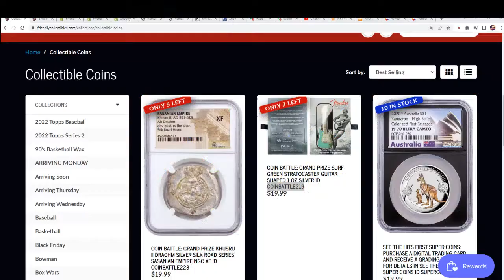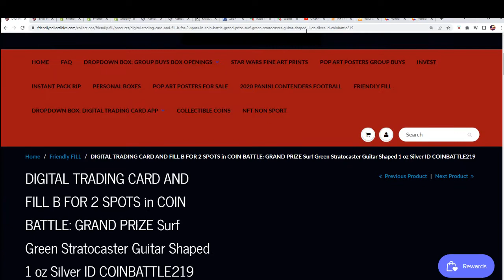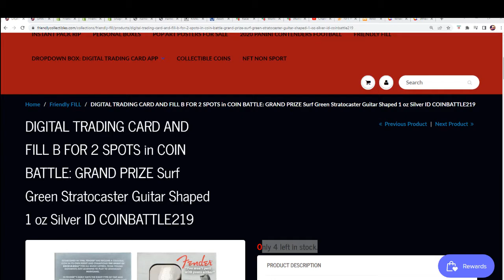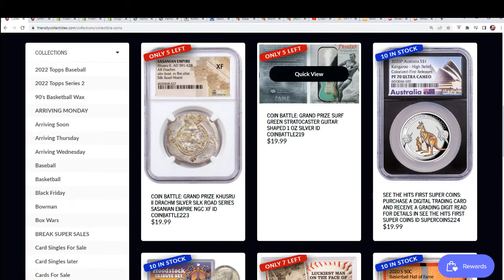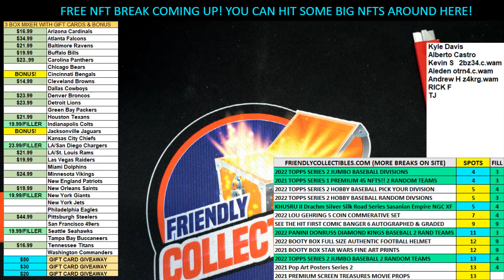GRAND PRIZE Surf Green Stratocaster Guitar Shaped 1 oz Silver FILLER ID COINBATTLE219